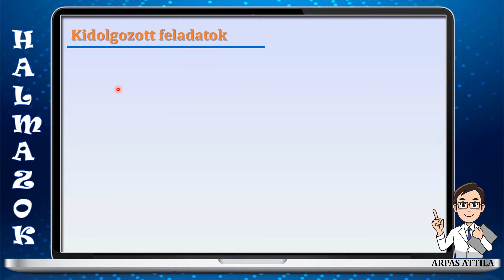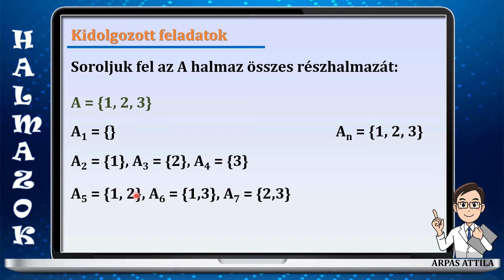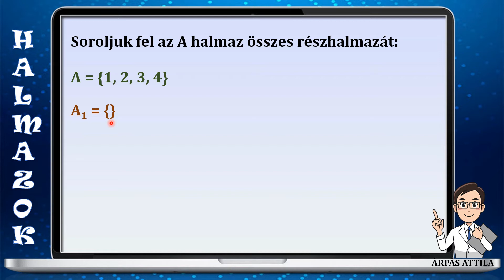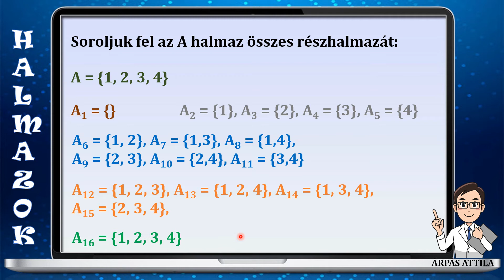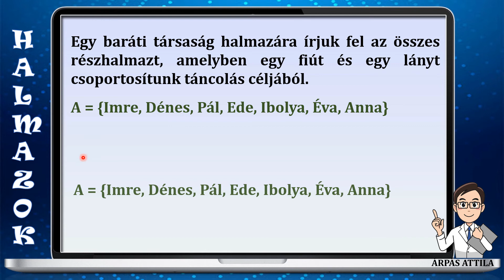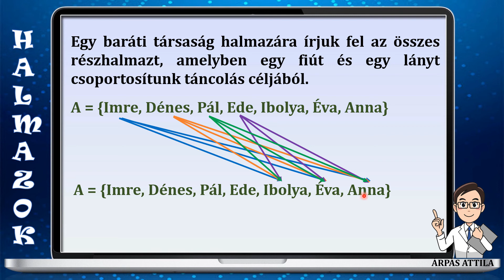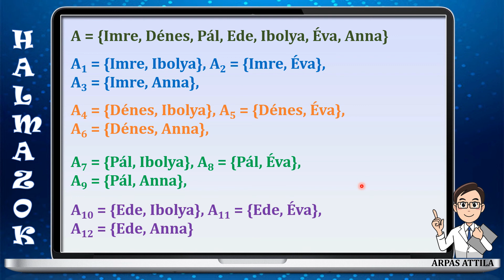RÉSZHALMAZ KIDOLGOZOTT FELADATOK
Ebben videóban megismerkedünk a részhalmaz fogalmával, jelölésével, jelentésével. Kis kitérővel találkozunk a valódi részhalmaz fogalmával is. Láthatunk néhány fontos tulajdonságot a részhalmazzal kapcsolatban.